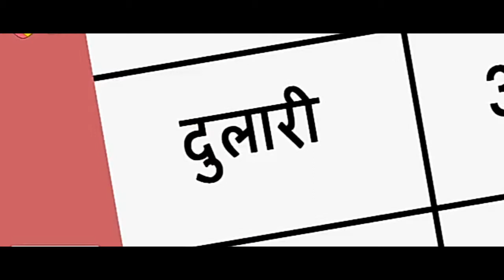Make joke of letest